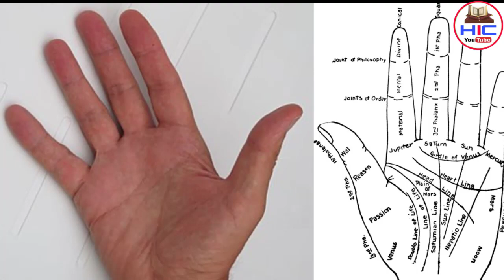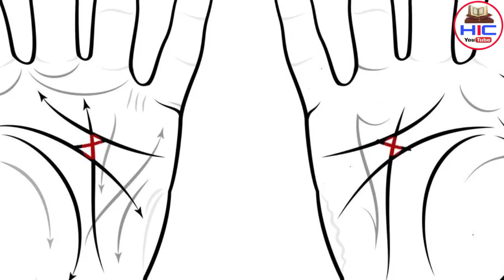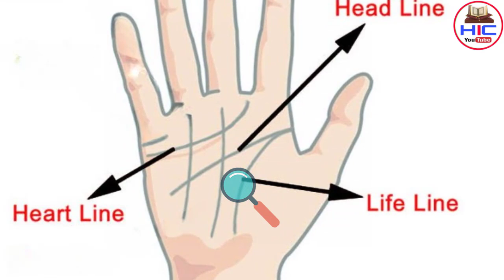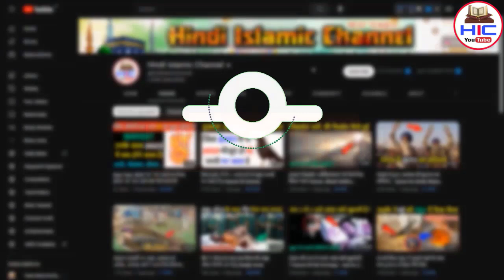अगर आपके हाथ पर भी X का निशान बना है तो अभी देख लो, वरना उम्र भर पछताओगे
Pyare dosto ajki is video me hum apko btayege ki hath par bana x ka Nishan kis baat ki taraf ishara krta hai yani unki zindagi me kya hoga sukh milega kya dukh x Nishan wale log kaise hote hain mukammal tafseelat se apko aagah kiya jayega so hamari ajki is video ko aakhir tak zarur dekhe aur ho sake to apne dosto me bhi is video ko zarur share kre to chaliye video dekhte hain